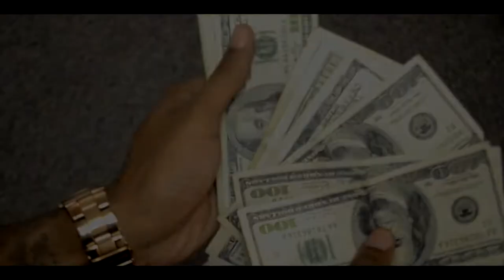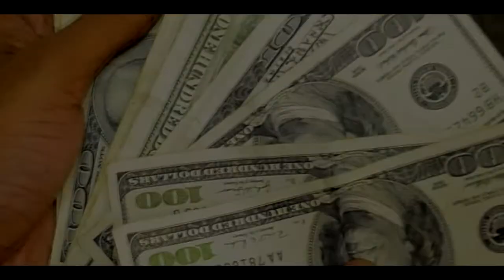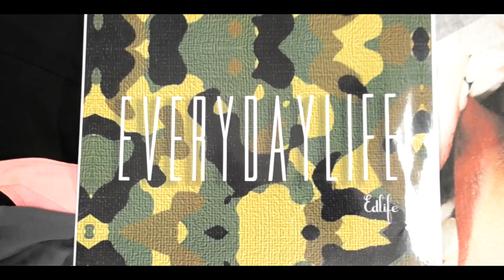EyeMagination Pictures-Kid Kooh (Money) Directed & Edited by Lawrence P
EyeMagination Pictures teams up with up and coming rap artist Kid Kooh to bring you one of the freshest videos this summer "Money"

Described as a "Classic Lyrical Visual" Director & Editor Lawrence P says we didnt need big booties and a bently to sell the song. We kept it simple and fresh with a complex twist. ..ya dig

Kid Kooh Mixtape COMING SUMMER 2013
Directed & Edited by Lawrence P